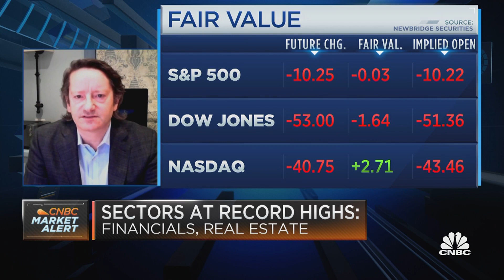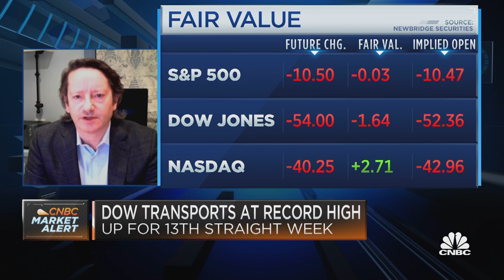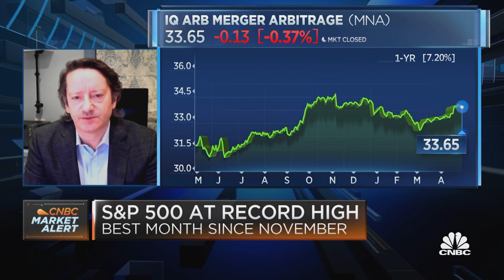Companies are turning to sustainability linked loans to improve ESG footprint: BMO CEO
Dan Barclay, CEO of BMO Capital Markets, discusses the rise of a relatively new corporate financing tool, sustainability-linked loans, or SLLs, and how the M&A market is on fire this year.